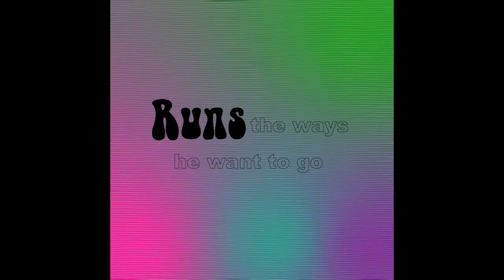BOY｜Motion Graphics Work｜BYND